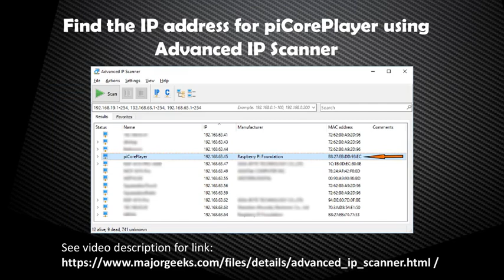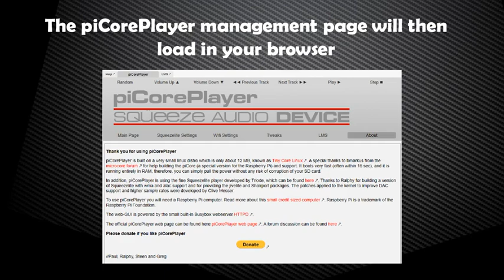How to fix Squeezebox Radio after shutdown of mysqueezebox.com (using Raspberry PI 4 box)